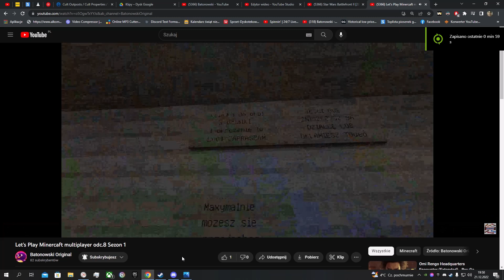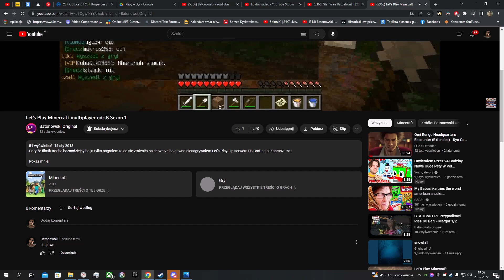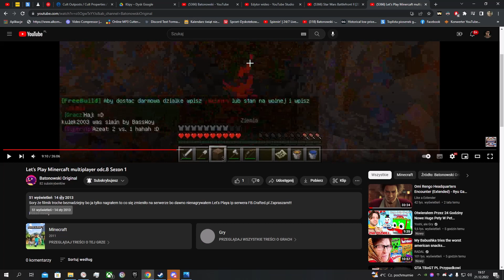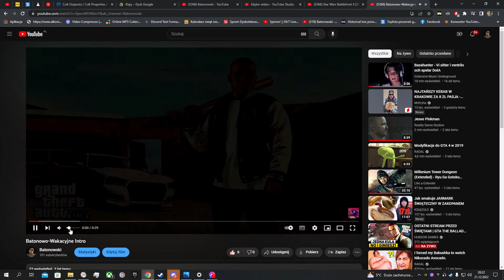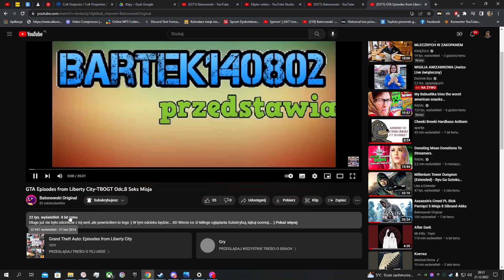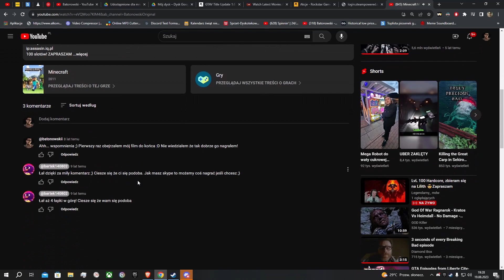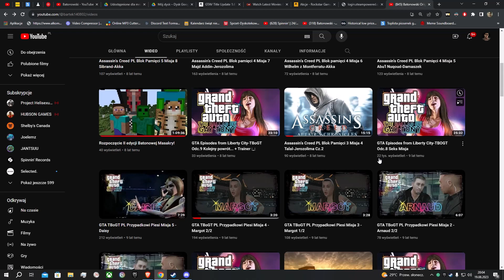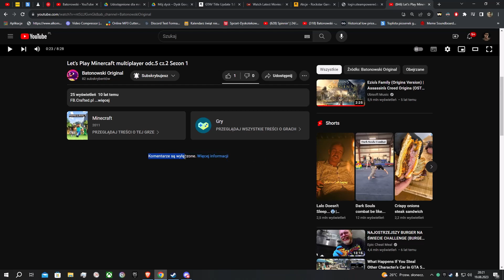Random Shit Pt. 6 - Początki niesławnego jutubera